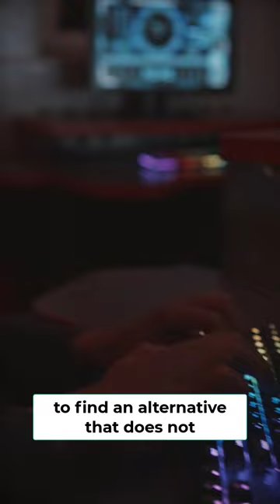The man who invented pop-up advertisements deeply regrets it and says he’s very sorry.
The inventor of pop-up advertisements expresses deep regret and apologises profusely.

Ethan Zuckerman created the first pop-up in 1997 and added it to a website.
This, he believes, was the original sin of the Internet.
While he recognises that many websites and services on the internet would be unable to function without advertising revenue, he believes it is past time to find an alternative that does not involve an invasion of our privacy.